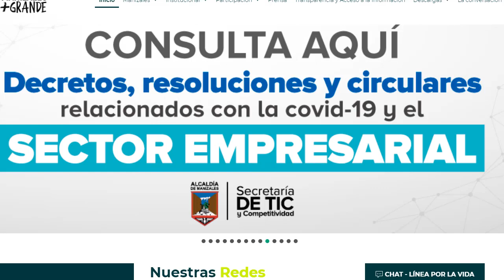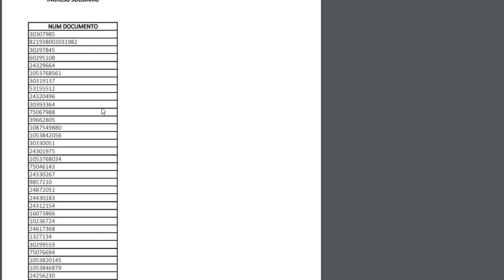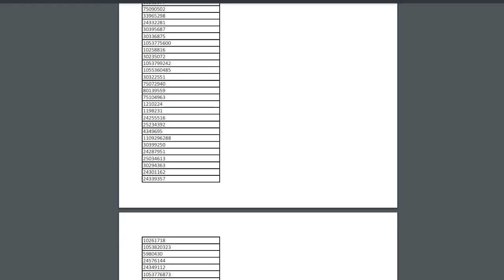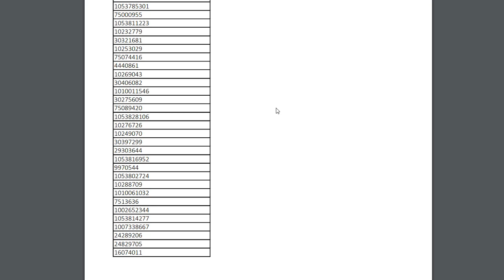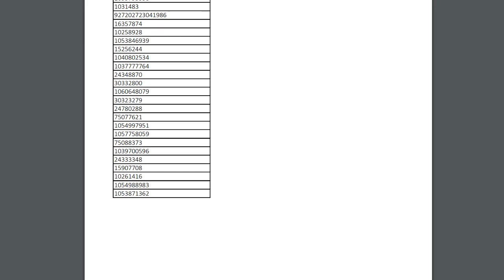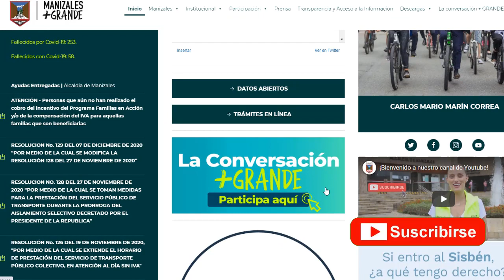✅LISTADO DE INGRESO SOLIDARIO PENDIENTE POR COBRAR MANIZALES DICIEMBRE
Ingreso solidario, Listados de Ingreso Solidario, Beneficiarios de Ingreso Solidario, pagos de Ingreso Solidario,  Cuando pagan Ingreso Solidario